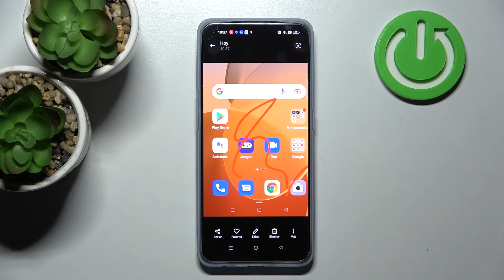Cómo hacer una captura de pantalla en OPPO RENO 7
¿Sabías que hay varios modos de hacer captura de pantalla en Oppo Reno 7? Ve nuestro tutorial para descubrir cómo hacer una captura de pantalla en Oppo Reno 7 fácil y rápidamente.

¿Cómo hacer la captura de pantalla en el Oppo Reno 7? ¿Cómo se hace la captura de pantalla en el Oppo Reno 7? ¿Cómo hacer la captura de pantalla del Oppo Reno 7? ¿Cómo hacer una foto de pantalla en el Oppo Reno 7? ¿Cómo tomar un pantallazo en Oppo Reno 7? ¿Dónde se guardan las capturas de pantalla en Oppo Reno 7?